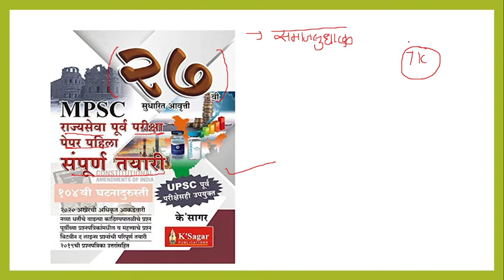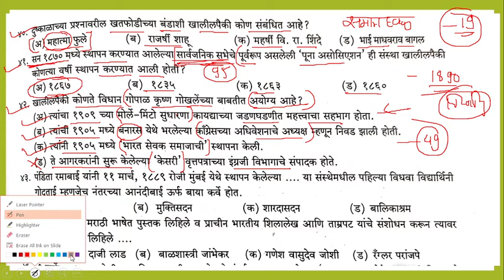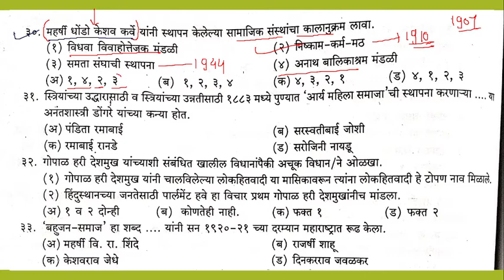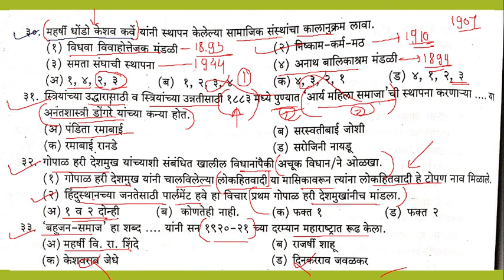mpsc इतिहास महत्वपूर्ण प्रश्न -के सागर सर्व परीक्षांसाठी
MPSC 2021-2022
MPSC Crack It( official) Telegram channel